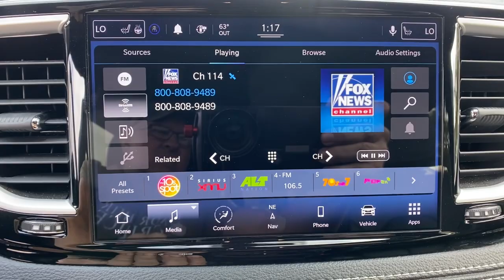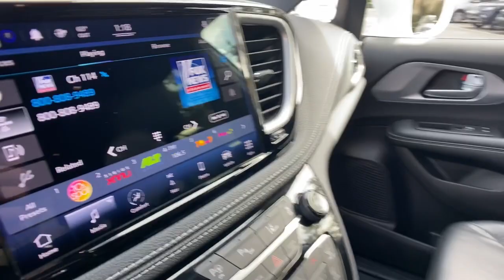2021 Chrysler Pacifica Orlando, Deltona, Sanford, Oviedo, Winter Park, FL MR587673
Bright White Clearcoat Used 2021 Chrysler Pacifica Hybrid Touring L available in 750 Towne Center Blvd., Sanford, Florida at CDJR of Seminole County. Servicing the Orlando, Deltona, Sanford, Oviedo, Winter Park, FL area.

Clean CARFAX. Certified. White 2021 Chrysler Pacifica Hybrid Touring L FWD CVT 3.6L V6 Local Trade, All used cars have cosmetic blemishes- price reflects issues - sold as is with all faults, MOPAR CERTIFIED - 7 YEAR 100K WARRANTY P/T APPLIED, We protect our vehicles with paint protection and anti theft devices., CLEAN CARFAX, HYBRID TOURING L, 3.6L V6, 10.1 Touchscreen Display, 4G LTE Wi-Fi Hot Spot, Alloy wheels, Apple CarPlay, Apple CarPlay/Android Auto, Disassociated Touchscreen Display, Global Telematics Box Module (TBM), Google Android Auto, GPS Antenna Input, GPS Navigation, HD Radio, Integrated Center Stack Radio, Integrated Voice Command w/Bluetooth , Navigation System, Power Liftgate, Radio: Uconnect 5 Nav w/10.1 Display, SiriusXM Guardian - Included Trial (B), SiriusXM Satellite Radio, SiriusXM w/360L, USB Host Flip, Wheels: 17 x 7.0 Diamond Cut w/Painted Pockets.All used cars have cosmetic blemishes- price reflects issues - sold as is with all faults. Recent Arrival!FCA US LLC Certified Pre-Owned Details:* 125 Point Inspection* Limited Warranty: 3 Month/3,000 Mile (whichever comes first) after new car warranty expires or from certified purchase date* Powertrain Limited Warranty: 84 Month/100,000 Mile (whichever comes first) from original in-service date* Vehicle History* Includes First Day Rental, Car Rental Allowance, and Trip Interruption Benefits. SiriusXM 3 month trial subscription* Roadside Assistance* Warranty Deductible: $100* Transferable WarrantyVehicle pricing includes all offers and incentives. Sales tax, registration fees, dealer installed options, reconditioning costs, and $999 dealer fee not included in all vehicle prices shown and must be paid by the purchaser. While great effort is made to ensure the accuracy of the information on this site, errors do occur so please verify information with a customer service rep.